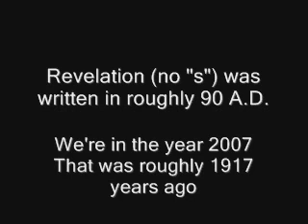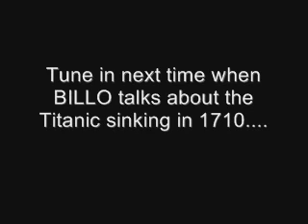Bill O'Reilly thinks Revelation was written 5,000 years ago!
The dumbass is at it again. Billo says the Book of RevelationS (with an "s" as he says it) was written 5,000 years ago. It was really written 1,917 years ago.